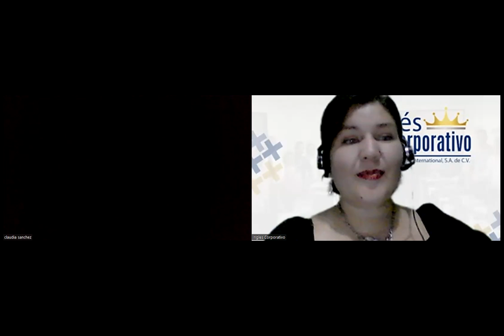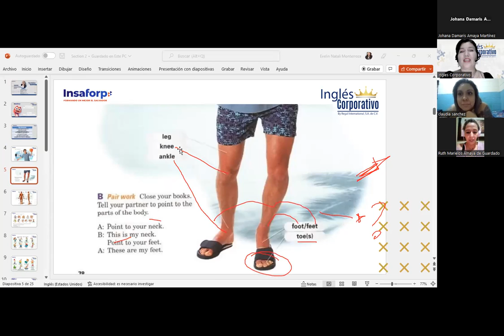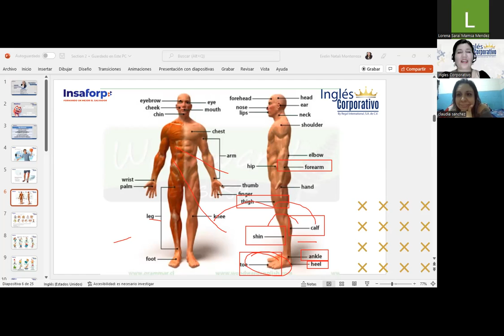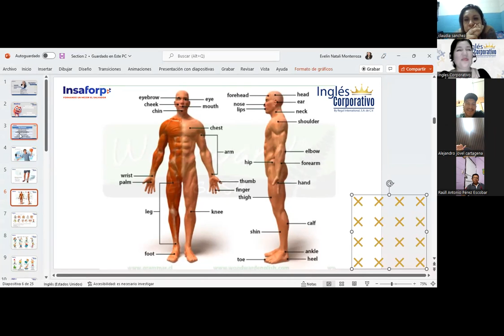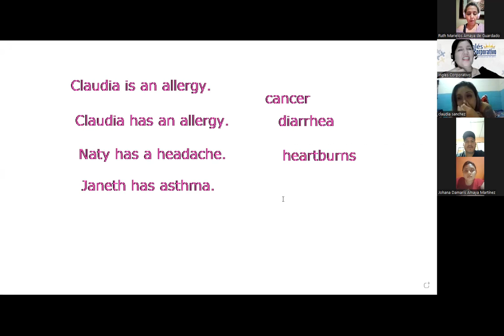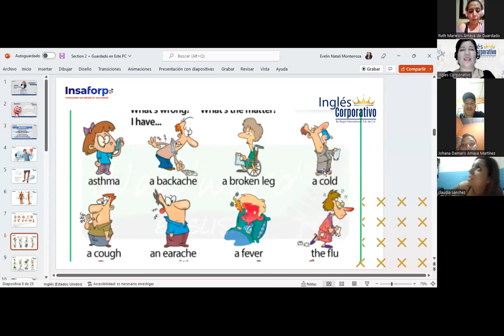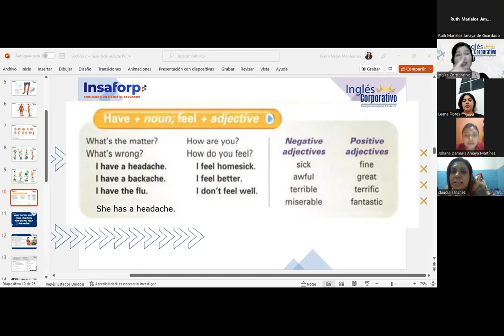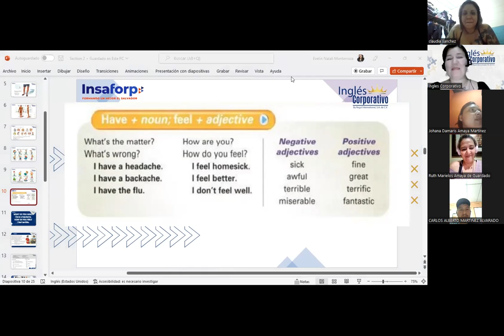Inglés Corporativo-07-12--22-Health Problems-Class 07